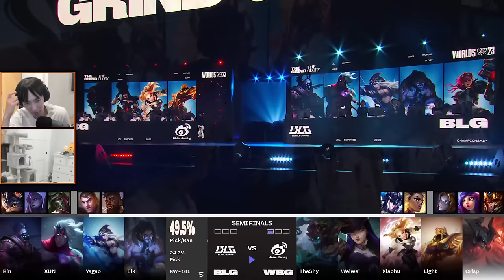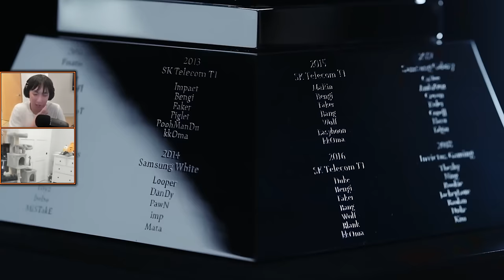BIN vs THESHY (Worlds 2023 CoStreams | Knockout Stage - Semifinals 1 | BLG vs WBG)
Semifinals 1: Bilibili Gaming (LPL 2) vs Weibo Gaming (LPL 4)
Best-of-5 Series

Worlds Co-Streams with Sneaky, @doublelift, and @Jankoss
Worlds 2023 | Day 20
Stage 3: Knockout | Semifinals 1
BLG vs WBG
Patch 13.19

Special thanks to Riot Games for allowing the Co-Streams.

Footage from November 11, 2023

▼ Editor

▼ Time Stamps

[0:00:00] Game 1
[0:18:24] Game 2
[0:42:28] Game 3

IF NECESSARY
[1:07:42] Game 4
[1:24:14] Game 5